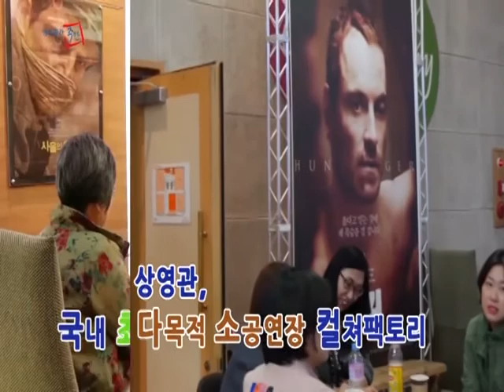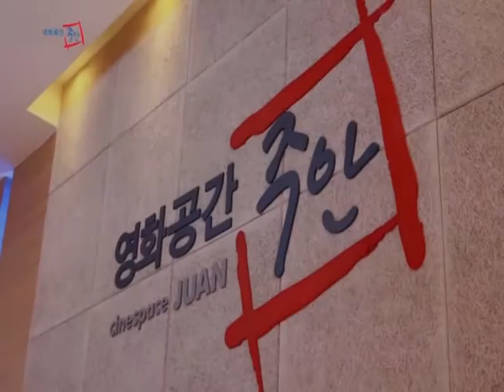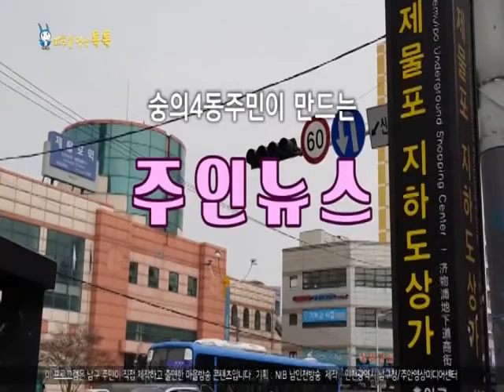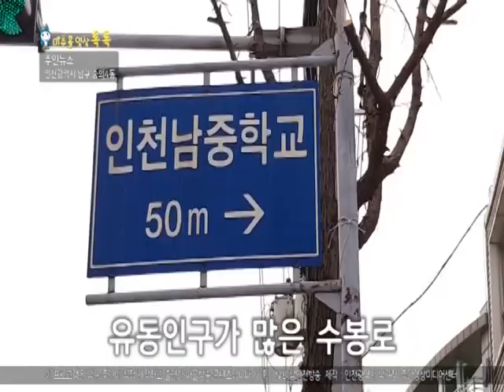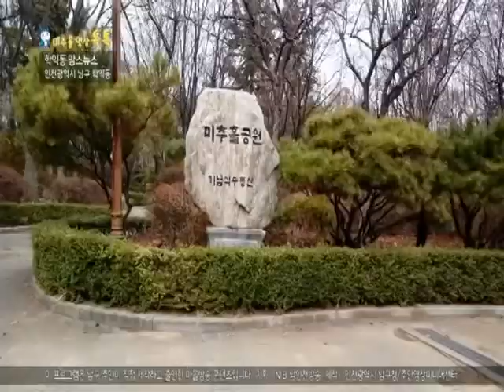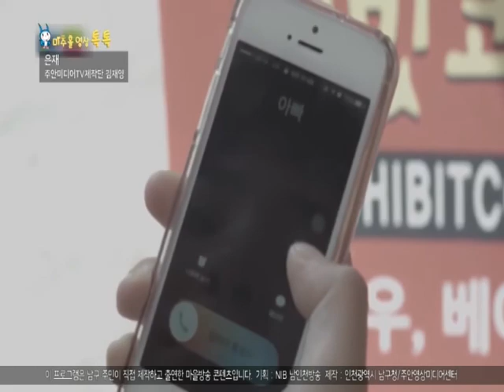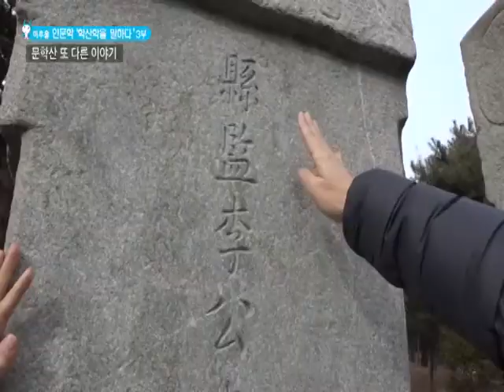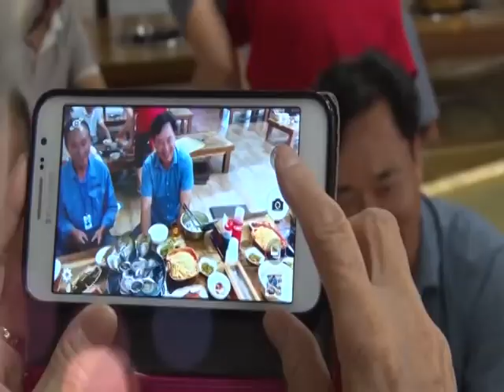남구마을TV 7회 2부